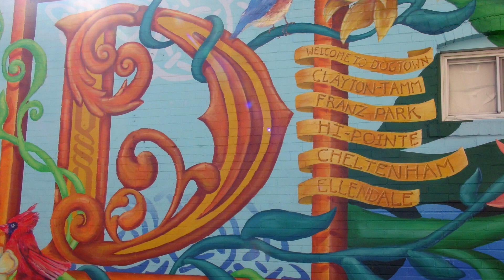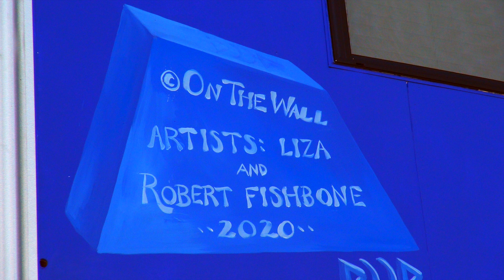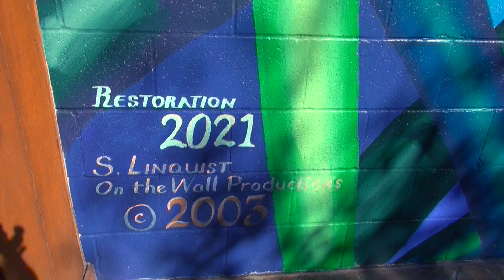Memorable Murals with On the Wall Productions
Robert Fishbone, owner of "On the Wall Productions" took us on a tour of their latest murals, and introduced us to his newest adventure, creating and installing labyrinths.